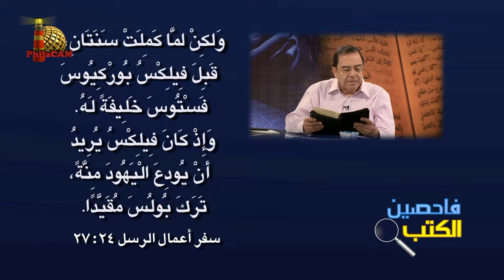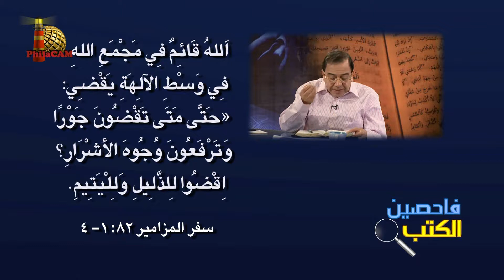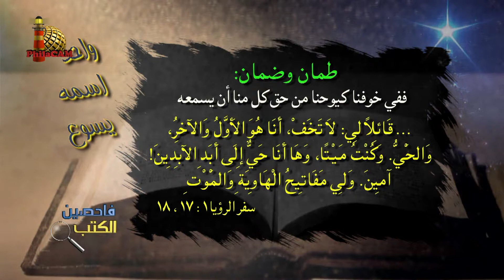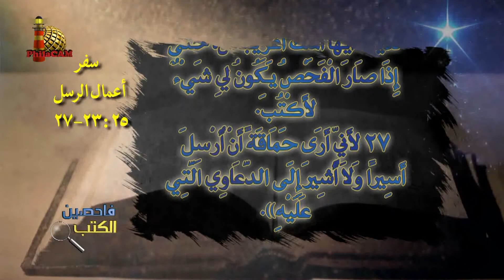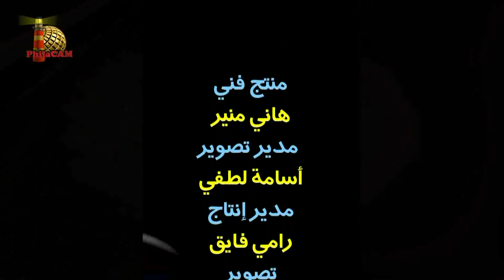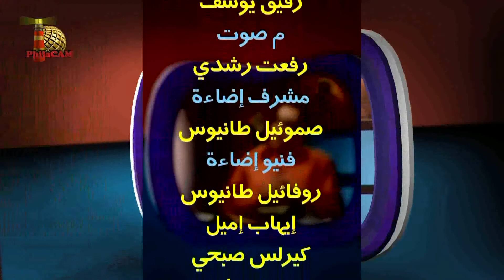برنامج فاحصين الكتب - أعمال الرسل - أصحاح ٢٥ - الحلقة ٨٤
برنامج حواري يدرس الكتاب المقدس بطريقة شيقة في سؤال وجواب .. الحلقة رقم ٨٤ والتاسعة وعشرون في سلسلة دراسة سفر أعمال الرسل
في هذه الحلقة يدرس البرنامج أصحاح ٢٥ من سفر أعمال الرسل واستمرار محاكمات بولس الرسول أمام ولاة روما .. لكن هذه المرة أمام الوالي فستوس

0:00 المقدمة
0:39 أربعة أقسام في أصحاح ٢٥ من سفر الأعمال
4:09 نبذة عن فستوس
6:21 قراءة في أعمال الرسل ٢٥: ١- ٥
7:13 سنتان واليهود يزدادون كراهية لبولس، والله له السلطان
10:37 قراءة في سفر أعمال الرسل ٢٥: ٦- ١٢
12:30 لا دليل على تُهم بولس، وهو يرفع دعواه إلى قيصر
24:05 أغريباس وبرنيكي
26:23 قراءة في سفر أعمال الرسل ٢٥: ١٣- ٢٢
28:28 أفكار عن الملك أغريباس، وكلام فستوس: المسيح حي
36:08 واحد اسمه يسوع
38:13 قراءة في سفر أعمال الرسل ٢٥: ٢٣- ٢٧
39:39 احتفال لاغريباس وبرنيكي، وسماعه لبولس، وعدم اقتناعه
45:55 الخاتمة

الأخ
الأخ
الأخ
الأخ